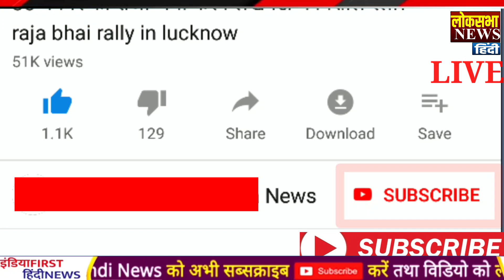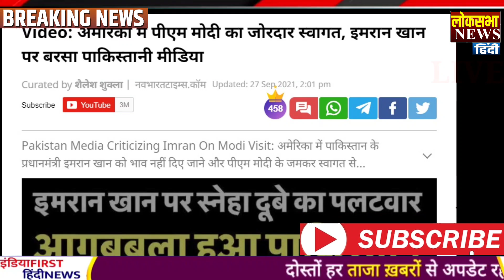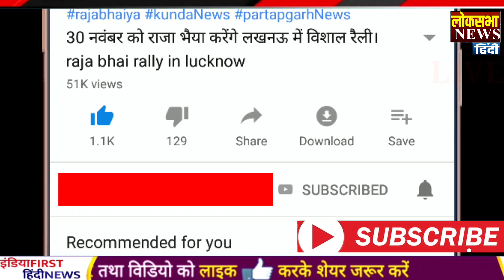आज के मुख्य समाचार,Modi News,27 सितंबर 2021,Laddakh,LAC,Joe Biden,Yogi News,Jammu News,Afghanistan